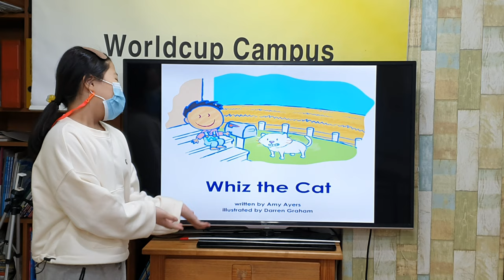차일드유 월드컵 210 EC 4 Passion Whiz the Cat 문민서